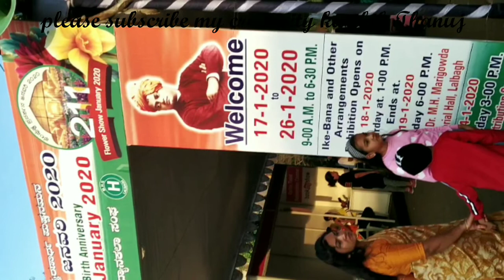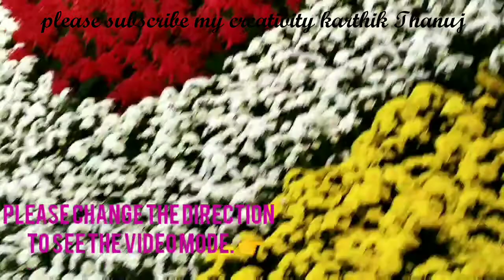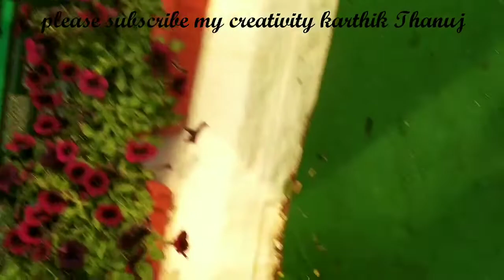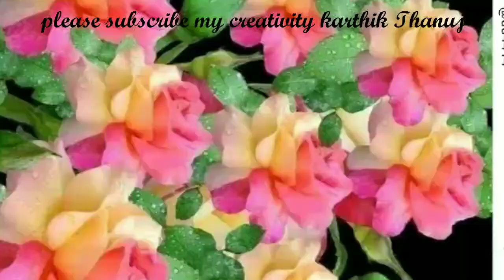Lalbagh flower show#2020# in Bangalore/vivekanandha 157 jayanthi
Flower show at Lalbagh in Bangalore
వివేకానందుని జీవిత విశేషాలు ఇందులో ఉంచారు
వివేకానందుని 157 వ జయంతి ఉత్సవాలు
పూలతో అలంకరణ

Chikpeta shopping in Bangalore/one gram jewelry and kanchivaram pattu silk sarees, laces cost &quality

DIY-from waste craft dolls making/without using water bottles craft dolls making

water can caps, glitter foam paper, fabric color ఉపయోగించి craft hanging తయారీ/part-2

birds making using glitter foam paper/birds craft activity by paper/part_1

DIY- డైనింగ్ చైర్ కి cushion ని furr ని use చేసి కుట్టటము/అల్లం ని ఇలా వాడితే ఉపయోగం ఏమిటంటే?

DIY_dry coconut decorations for Indian wedding/old CDCD, dry coconut craft/wedding things preparation

How to cut and stich an apron in an easy way/
Die from old baniyan kids apron for painting

old CD/DVD ni ఉపయోగించి పిల్లల science project/clock తయారీ

National military Memorial

Science expo at RBGS, Horemavu(plants, germination of seeds etc)

Science expo at RBGS,Horemavu(postoffice etc)